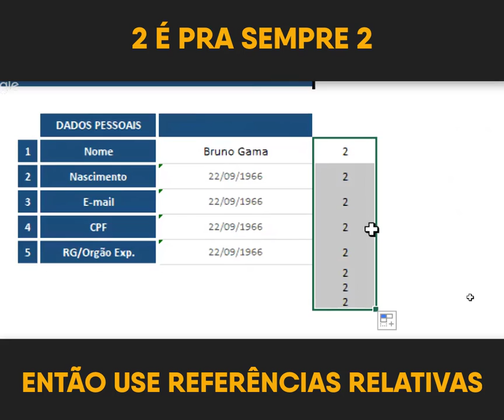2 é pra sempre 2: referências